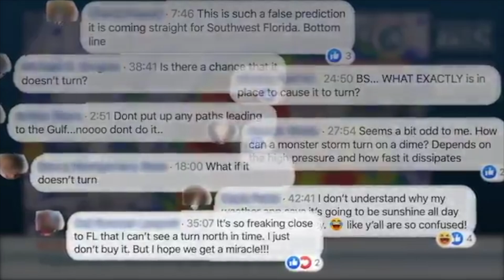Trust Your Weather Sources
A quick reminder to us all, to not get caught up in a social media firestorm when bad weather is on the horizon. Trust your source.